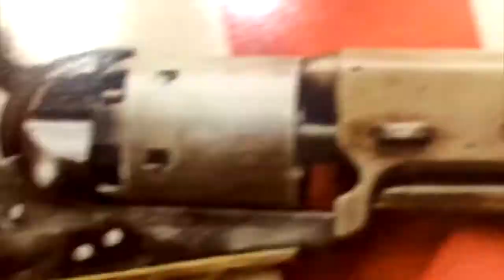Tulsi Gabbard Wants To Pardon Assange & Snowden [Road Reflections]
Congresswoman Tulsi Gabbard has written a bill with bipartisan support to pardon Julian Assange & Edward Snowden, as well as reform the Espionage Act.